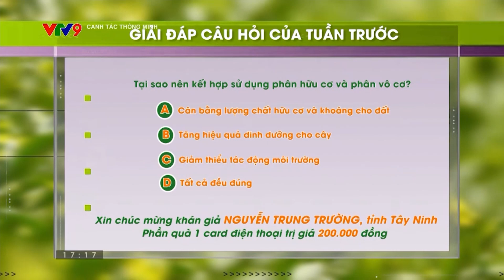[CANH TÁC THÔNG MINH] Công bố khán giả trúng thưởng ngày 06/10/2024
Xin chúc mừng khán giả Nguyễn Trung Trường - Tỉnh Tây Ninh đã nhắn tin trả lời nhanh nhất, với đúng đáp án [D] của câu hỏi. Phần quà 1 card điện thoại trị giá 200.000 đồng sẽ được chương trình gửi đến bạn.